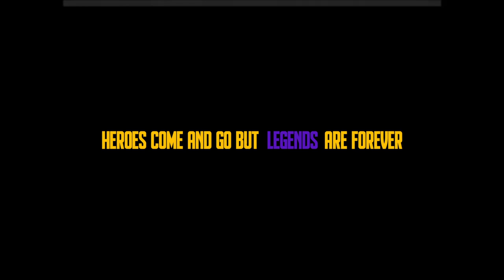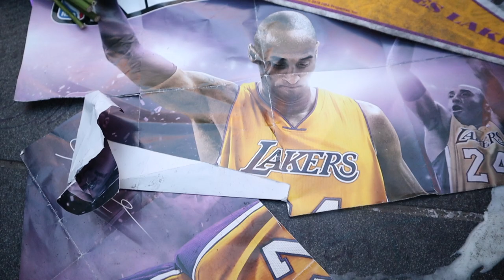LIVING LOCAL: VLOG 24 LAs HEART AND SOUL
It's like the city stopped. And even in this time of grief the city came together as a whole, to mourn LAs superhero his daughter and the 7 others lost.